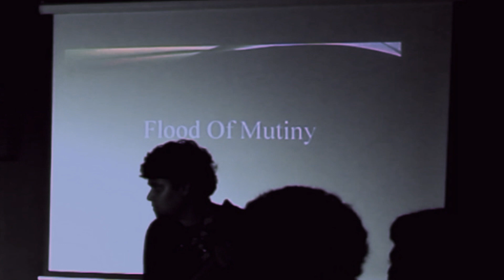Reason To Die (Plug In 6 - Live '17)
Headlining act at Plug In 6.

Hi Hats, Centre Square,
Vadodara, Gujarat, IN.
June, 2017.